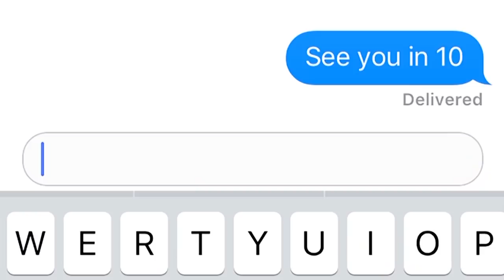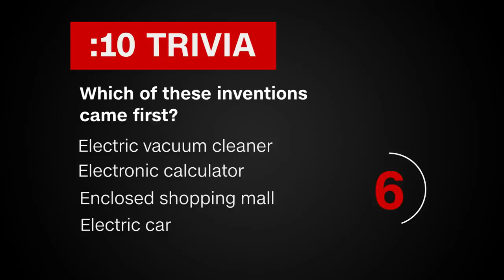A New Space Race? | October 19, 2021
Family members, politicians, historians and civil rights advocates remember former U.S. Secretary of State Colin Powell. A new chapter in a "21st Century Space Race" develops as China advances its space station program. A company aims high in its efforts to produce an electric flying taxi. And professional artists help put on an amazing display of pumpkins.